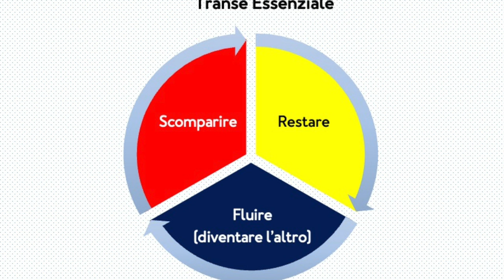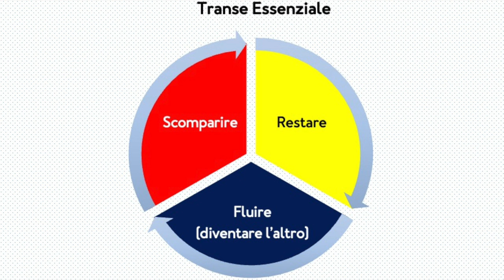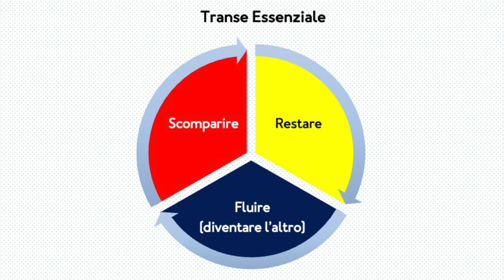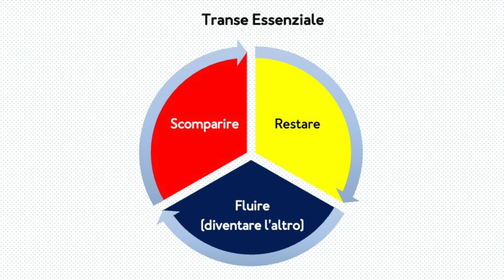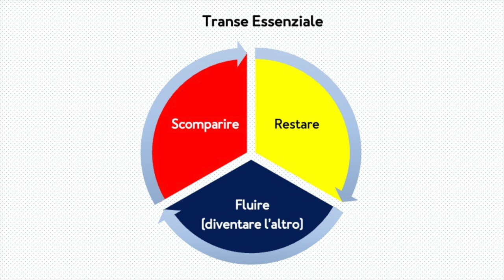Biotransenergetica: I rivoluzionari segreti del Counseling Transpersonale Integrale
Il rapporto di counseling si struttura come relazione di aiuto non direttiva, fondata su un ascolto attivo ed empatico che, in un clima di attenzione e di rispetto, pone al centro il “cliente” con i suoi bisogni, valorizzandone le potenzialità di cambiamento, le capacità di individuare autonomamente risposte che modifichino la propria situazione esistenziale che amplino la propria visione del mondo e di conseguenza le proprie capacità di scelta.
Il Counseling Transpersonale Integrale va ancora oltre. Fornisce strumenti per gestire i delicati passaggi dell’evoluzione della coscienza in un percorso che lascia gradualmente le problematiche personali per avventurarsi nei territori archetipici dove risiedono le dimensioni del significato esistenziale, dell’esperienza spirituale, delle qualità più genuinamente umane, dell’ipersensibilità e degli stati non ordinari di coscienza.
La Biotransenergetica considera la relazione di aiuto nel counseling come un viaggio che accompagna l’individuo verso se stesso, fornendogli opportunità e strumenti per comprendere il senso della sua esistenza e percorrere un cammino di realizzazione del proprio sé.